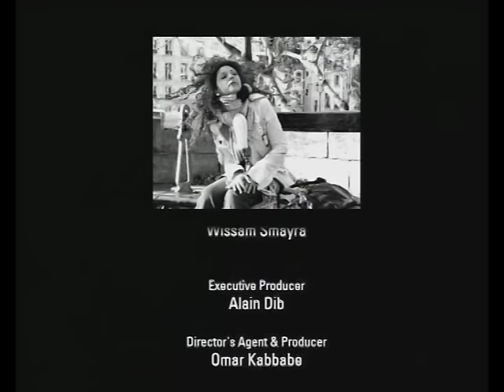Myriam Fares - Haklek rahtak / ميريام فارس - حقلق راحتك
كلمات حقلق راحتك

شفت كتير منك وحفظتك
مهو باين سي السيد طبعك
عايز تحبس روحي في قلبك
لالالالا يا حبيبي ده بعدك

ماشي براحتك يا اخي مصلحتك
شوف ازاي انا حقلق راحتك
انا حقلق راحتك

انا الي حغيزك بس براحتي
واخلي العالم كله في سيرتي
بص يا قلبي انتهى واتفرج
اااااااااااه بص واتفرج

حاسب مني انت مش قدي
ومش ممكن تعرف فين حدي
لو حتغير طبعك ممكن
اااااااااااه ناخد وندي